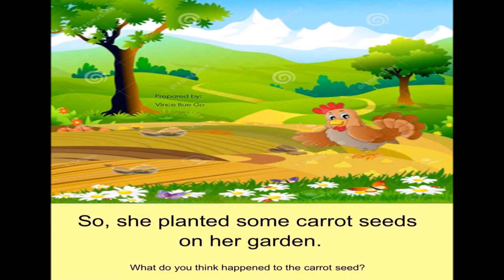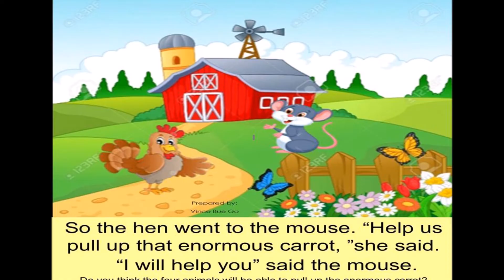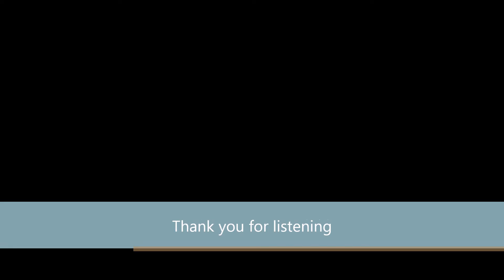The Enormous Carrot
English 3 Story